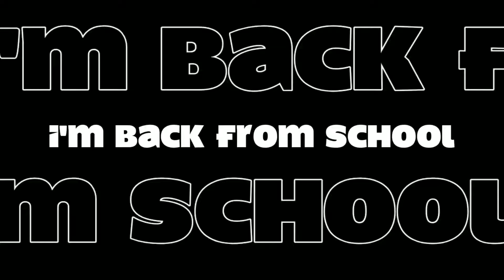Message To Everyone